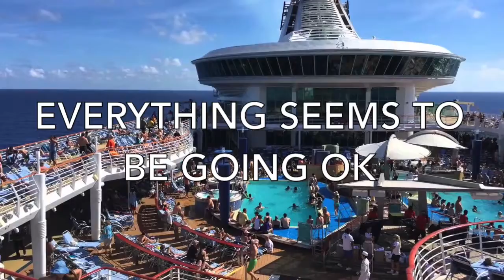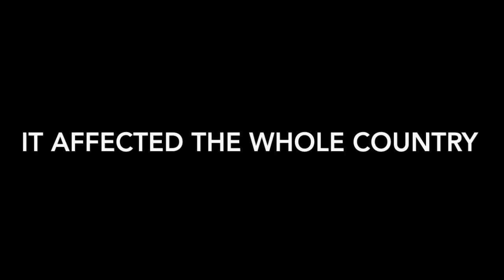The Living: Trailer - By, Henry Marquez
Period 3 Ms. Baker.